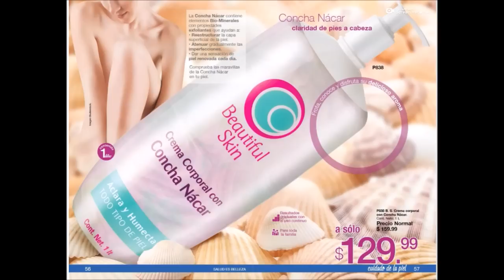Arabela c16 México 2018